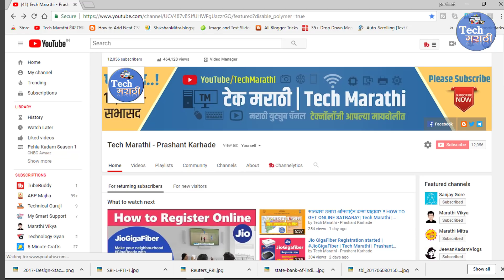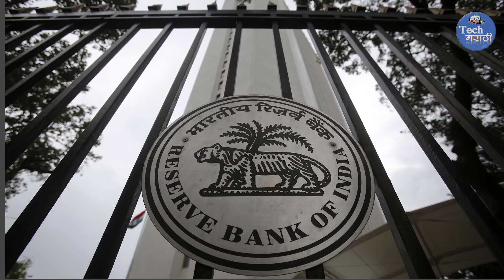ATM, Debit Card will stop working / Blocked | ATM कार्ड बंद होणार !!! । Tech Marathi - टेक मराठी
Tech Marathi - टेक मराठी
State Bank of India has notified its customers that the Magstripe Debit Cards / ATM Card  will be in a blocked condition after Dec 31, 2018 and the presently in force, EMV Chip Cards would be used.

मित्रांनो SBI ATM / Debit Card लवकरच बंद होणार आहेत. यावीषयी सविस्तर माहीती देणारा विडीओ अवश्य पहा.

►टेकनॉलॉजी आता आपल्या मराठी मायबोलीत .! "टेक मराठी" माहीती तंत्रज्ञांचा ( कॉम्प्युटर, स्मार्टफोन, सॉफ्टवेअर, अ‍ॅन्ड्राईड अ‍ॅप ) दैनंदिन जीवनात प्रभावी वापर' यासारख्या विषयांना स्पर्श करणारे आहे.